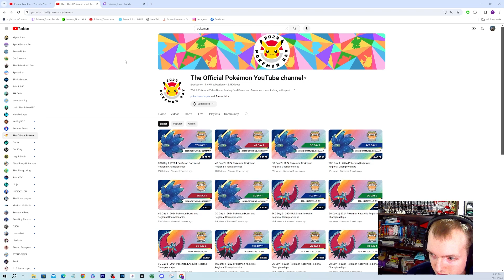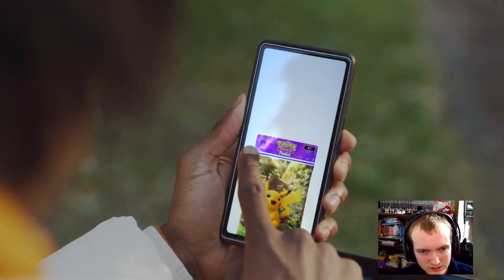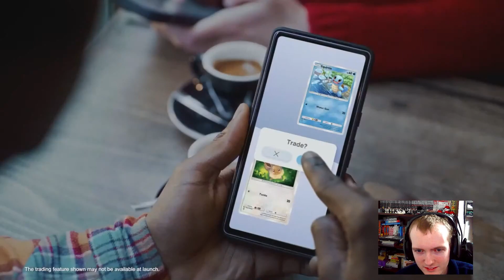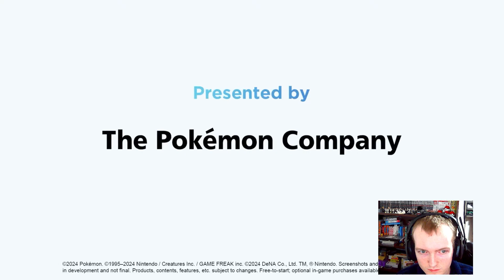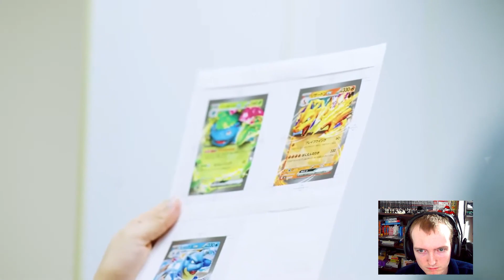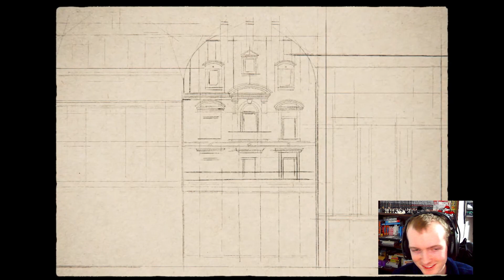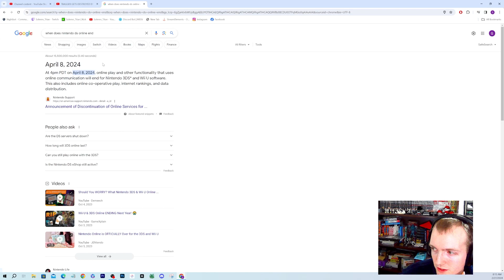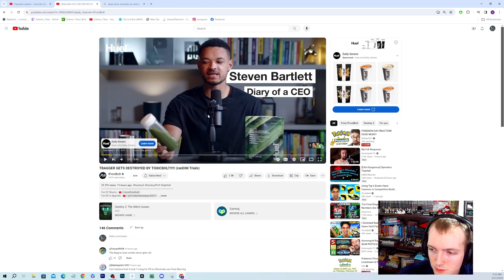Titan Reacts! Pokemon Presents 2-27-2024.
Happy Pokemon day! I hope you all are celebrating with me over the pokemon direct we got today!
I share my hopes, we watch together, and we talk a bit about it after!

I hope yall enjoy and hopefully I can do more like this in the future, just with a bit more prep and make it look better lol.